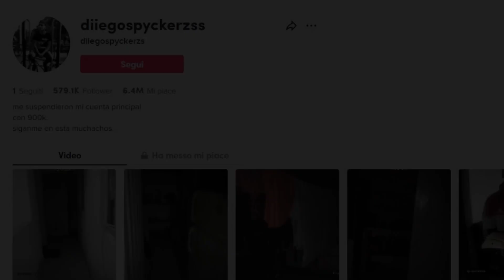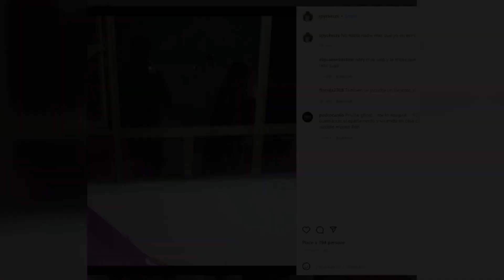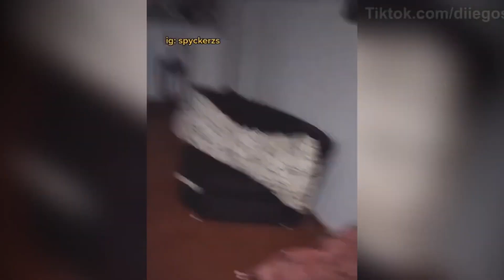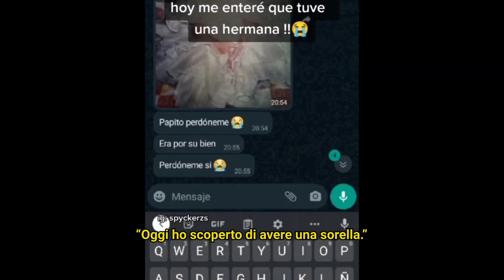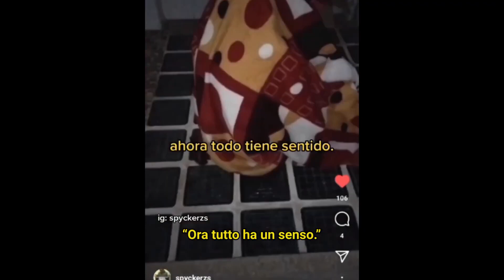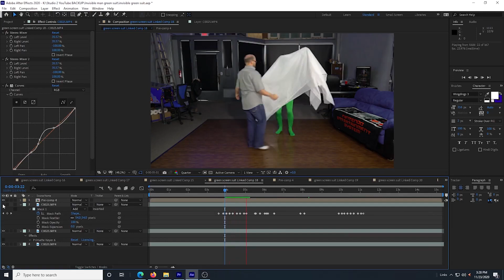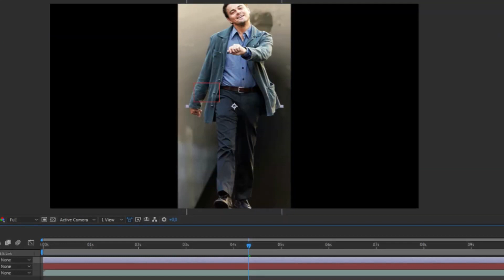Миллионы зрителей tiktok поверили в привидение девочки в видео Diego Spyckerzs, но это подделка FAKE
Попробуйте определить где настоящее видео а где подделка, почти в каждом ролике появляется призрачная девочка которая то высовывает голову из-за угла, то руки из шкафа, то ноги за дверью: Канал автора
В любом случае интересно и страшно.
Но на канале Paranormal Debunked (youtu.be/s_eQPgzDKlU) все эти случаи разоблачают как поддельные и шутливые.